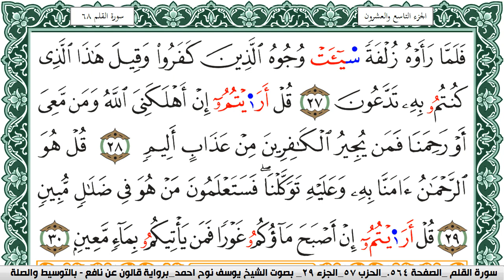سورة الملك مكتوبة يوسف نوح احمد Surah Al Molk برواية قالون عن نافع بالتوسيط والصلة | كنوز الهدى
الكلام الذي في الأسفل لغرض نشر المقطع فقط :

كنوز الهدى

كنوز الهدى,
كنوز الهدي,
كنوز,
الهدى,
الهدي,
قران كريم
قرآن كريم
قرءان كريم
قران
قرآن
قرءان
القران الكريم
القرآن الكريم
القرءان الكريم
القران
القرآن
القرءان
قران كريم,
قران كريم,
KonoozAlhuda
konoozalhuda
konooz
Konooz Alhuda